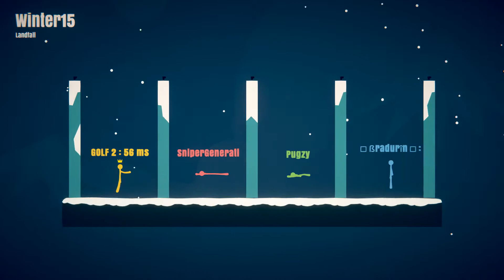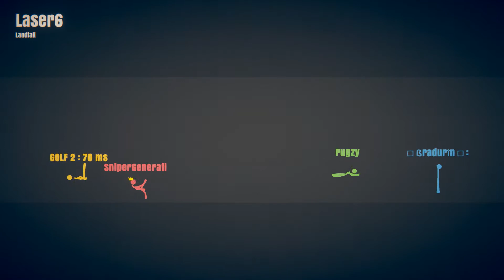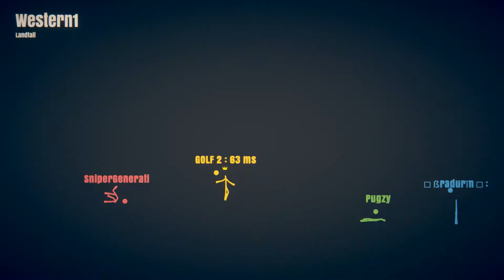Stick Fight w/Friends pt2